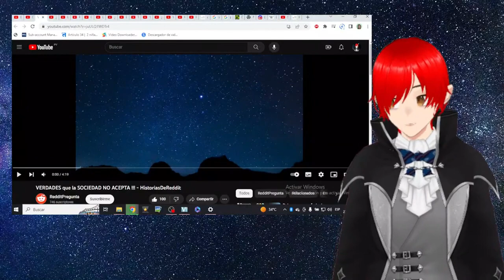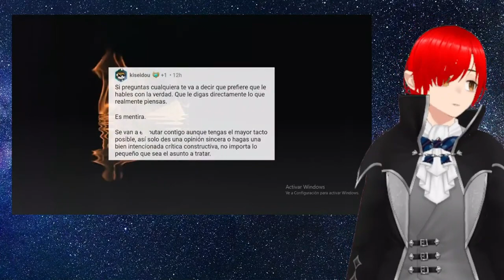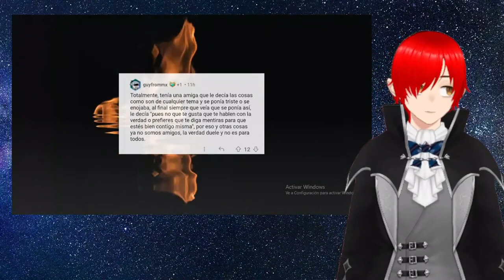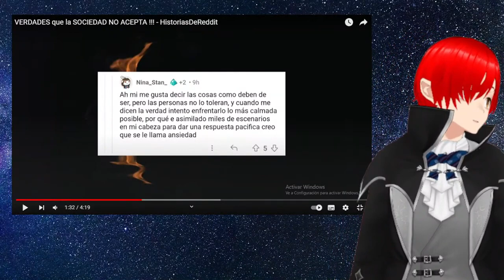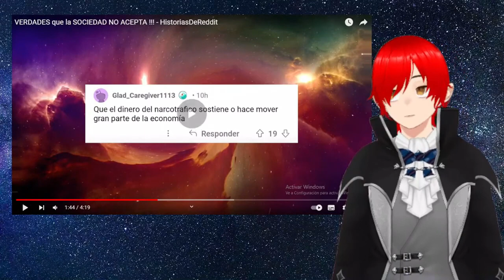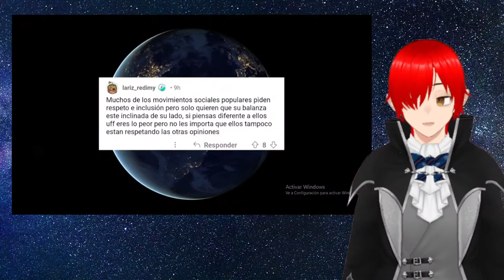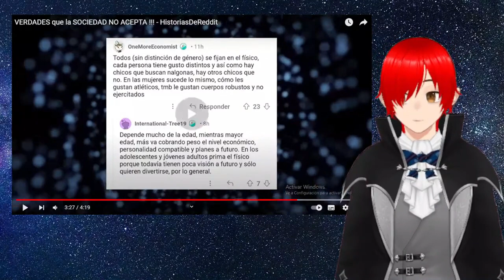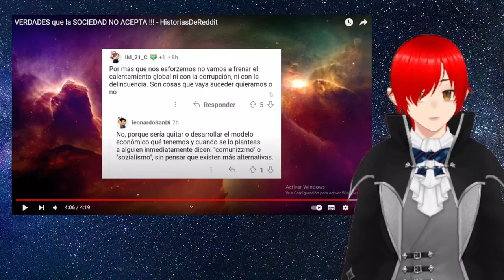Reaccionando a Verdades que la sociedad no acepta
Bueno amigos este video esta muy XD si lo piensas bien. porque hay muchas cosas muy ciertas en el mismo. disfrútenlo.